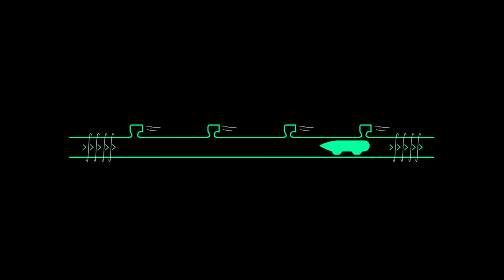VriThink's Night Out 2019 - Emma van de Ven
Presenter   : Emma van de Ven
Company    : TU Delft
Subject        : Hyperloop

New markets, successful entrepreneurs and younger clients have a different vision of the world. They see things differently, they think differently and they want to live differently. They want to see designs that challenge the norm and revolutionize life on board by creating a fresh and exiting new experience.

This hunger for innovation, the willingness to challenge conventional wisdom and the determination to extend boundaries of technical possibility underpin the existence of VriThink. The open platform that harness the power of global trends to spark debate and to inspire minds in order to generate ideas that will determine the nature of the next generation of super yachts.

During our annual event, Vripack brings together brilliant creative minds to share a completely new approach to yacht design. This is VriThink’s Night Out, this is your future.